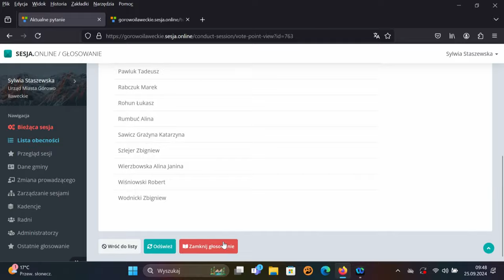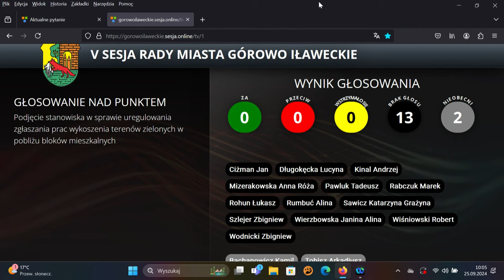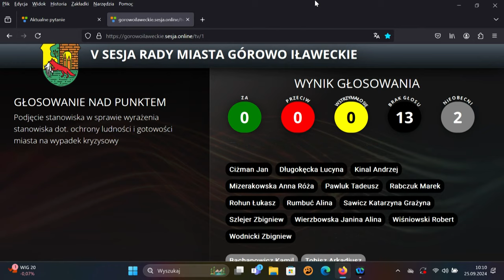V sesja Rady Miasta Górowo Ił. z dn. 25.09.2024 r.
V sesja Rady Miasta Górowo Ił.